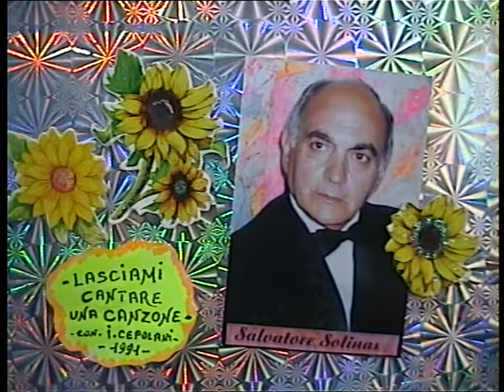...LASCIAMI CANTARE UNA CANZONE...reg.1991.